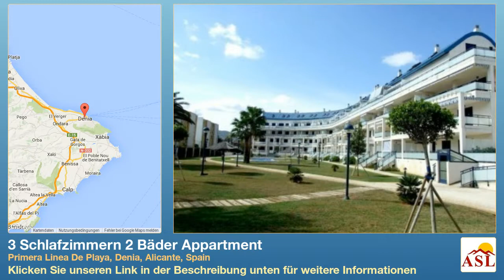3 Schlafzimmern 2 Bäder Appartment zu verkaufen in Primera Linea De Playa, Denia, Alicante, Spain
Weitere Infos auf Appartment zu verkaufen in Primera Linea De Playa, Denia, Alicante, Spain mit 3 Schlafzimmern, 2 Badezimmern

Fantastische Duplexpenthouse direkt  am Strand von Las Marinas  zu Fuß zum  Zentrum von Denia. Fast neue Wohnung in einer Wohnanlage mit   direktem Zugang zum Strand der Duplex und ist wie folgendes aufgeteilt :  Flur, Küche mit Zugang zur eine Terrasse mit Meerblick , Wohnzimmer mit Zugang zu einem großen Terrasse mit Meerblick und zum pool und garten , 1 Schlafzimmer mit Doppelbett einbau Schränken und ein Badezimmer mit Dusche. Obergeschoss: zwei Schlafzimmer Doppelzimmer mit Einbauschränken und ein Badezimmer mit Badewanne. Der wohnung hat  Klimaanlage mit Wärmepumpe , Alarmanlage und mit  Markisen ausgestattet. . Der Preis beinhaltet einen Parkplatz im Untergeschoss des Gebäude mit Aufzug aus dem Boden, um die Häuser. der anlage bietet ein Kinderspielplatz und  einen großen Garten , einen Swimmingpool für Erwachsene und kinderpool , PaddleTennis, Fitnessraum, Sauna und concierge